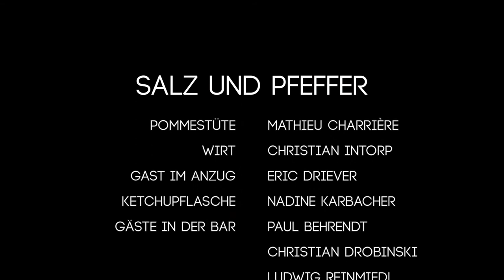Salz und Pfeffer - Kurzfilm von Konrad Bach, Top 99, 99Fire-Films-Award 2014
Ein Kurzilm von Konrad Bach